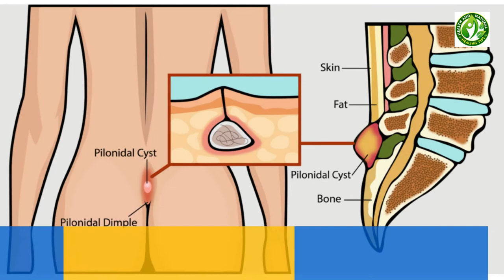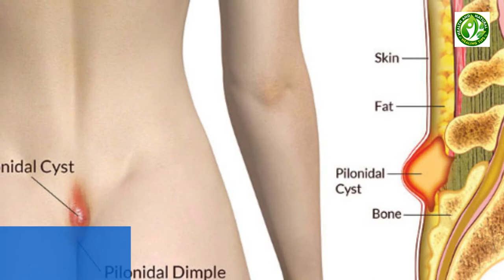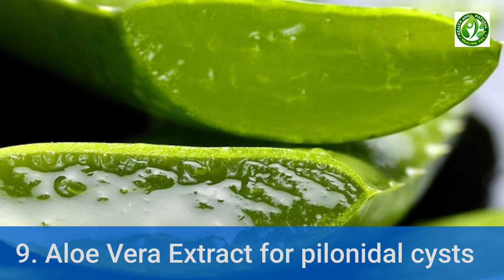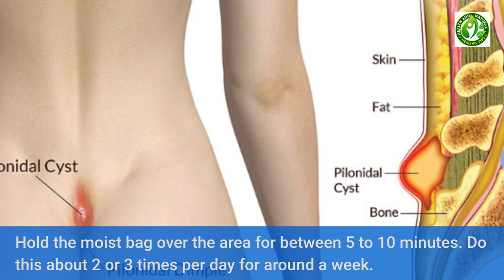Top 10 Home Remedies for Pilonidal Cysts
Top Home Remedies for Pilonidal Cysts: A Step-by-Step Guide On How To Get Rid Of Pilonidal Cysts Naturally

A pilonidal cyst is quite a common skin ailment that occurs near the coccyx (tailbone), right at the top of the buttocks crease. The exact cause is not known, but researchers believe that the cyst is caused by some loose hair that tends to penetrate the skin.

Well, this condition is not life-threatening but it’s extremely agonizing, uncomfortable, and quite painful. If you suffer from this cyst, you have two options: go for the costly treatment, which can include anti-bacterial treatments and surgery, or make yourself some home remedies and get rid of it. Of course, the latter will be pocket-friendly and very effective.

Let’s focus on the top 10 home remedies for pilonidal cysts, getting into details on how you can prepare them and prevent the condition from deteriorating. Here is some very powerful and effective pilonidal cyst treatment.

To learn more about ways to get rid of Pilonidal Cysts go